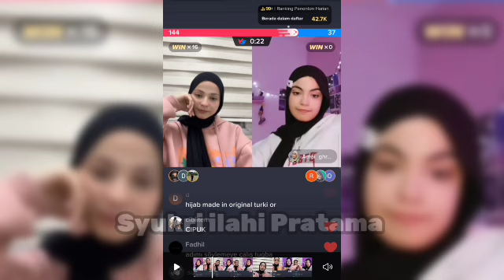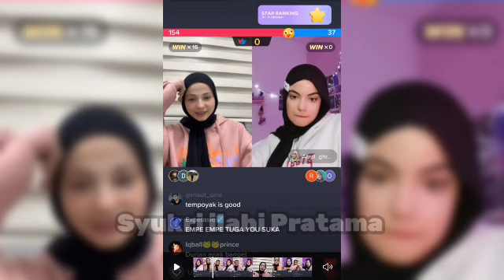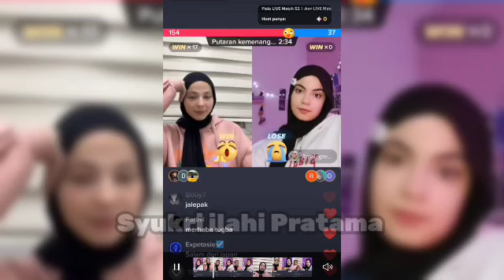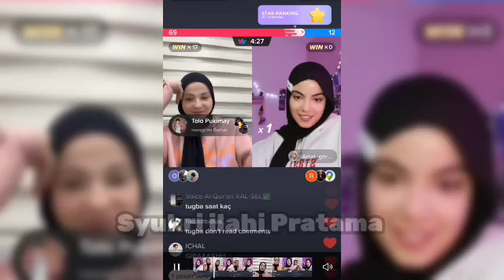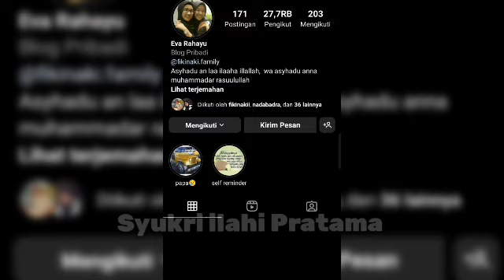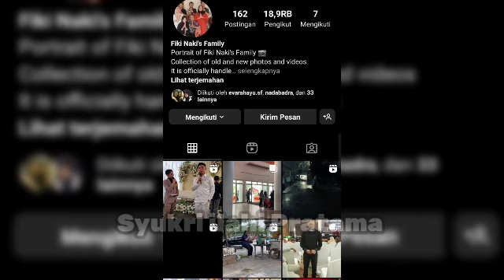Update Terbaru: Ternyata Fiki Dan Tugba Saling Memberi Kode Disini 🤭 |Tugba Segera memiliki Pasport